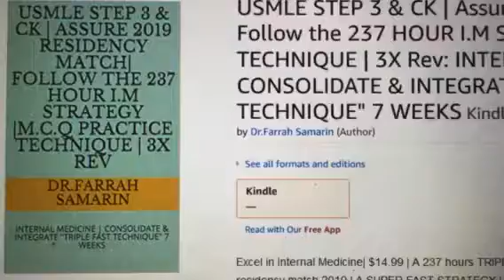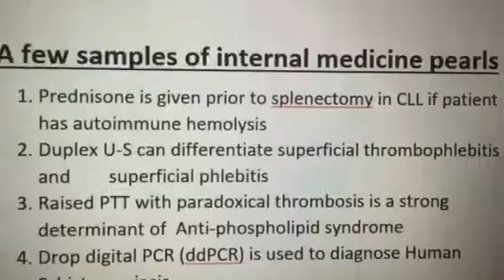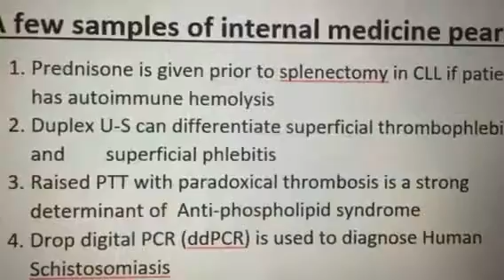USMLE Step 3 & CK "237 hr triple fast strategy " 2019 Residency Match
TRIPLE FAST TECHNIQUE | Excel your internal medicine knowledge and technical MCQ attempting skills | Get ready for the next residency match 2019 | The IM revision,integration & consolidation shall be implied 3 times during the 7 week plan| 2000 MCQ shall be revised three times |
The 7th week there shall be daily mocks|
At the end of 7th week there shall be a 500 Q online Mock exam ,the Q technically framed in a standardized methodology to evaluate your IM caliber,to extract extreme.